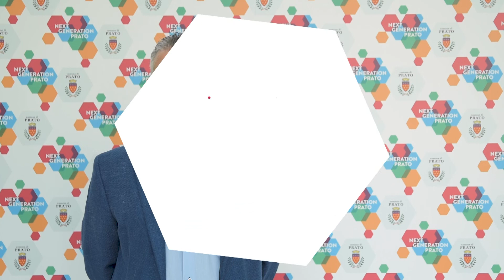Next Generation Prato, Marco Bucci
La CISL, insieme agli altri sindacati, partecipa a Next Generation per dare il proprio contributo alla comunità pratese.
I 24 piani di azione guardano a obiettivi importanti: coesione sociale, innovazione digitale, salute e rilancio del mondo del lavoro; la partecipazione delle parti sociali è fondamentale per uno sguardo fiducioso al futuro
Marco Bucci, Segreteria generale CISL Prato